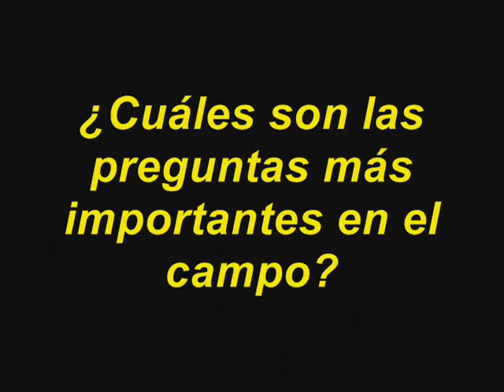Neurociencia Bajada a Tierra - Dra. Jessica Grahn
Neurociencia Bajada a Tierra es un espacio pensado por el Instituto de Neurología Cognitiva (INECO) para que el público general pueda conocer a los investigadores líderes de diversos campos de las neurociencias. En estos breves segmentos, los investigadores nos cuentan qué hacen, cuáles son las preguntas más importantes de su campo, y cómo creen que sus investigaciones pueden impactar nuestra vida diaria.